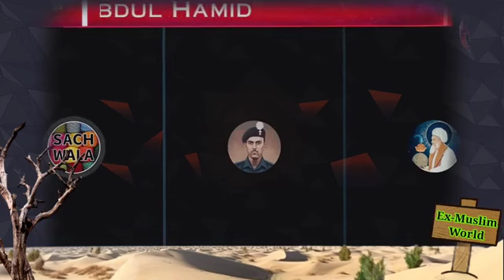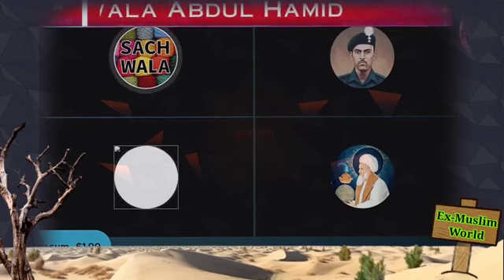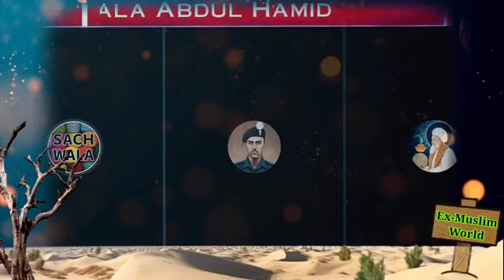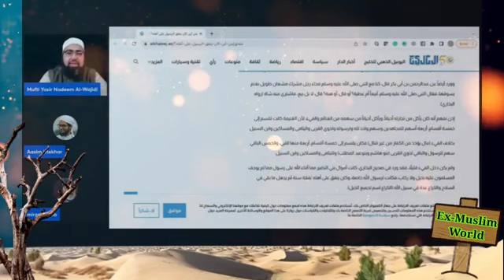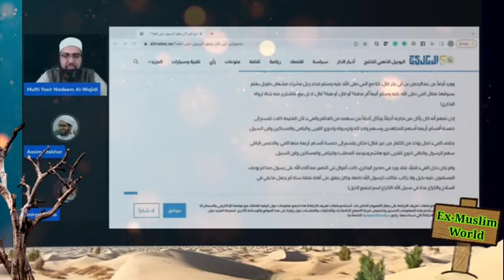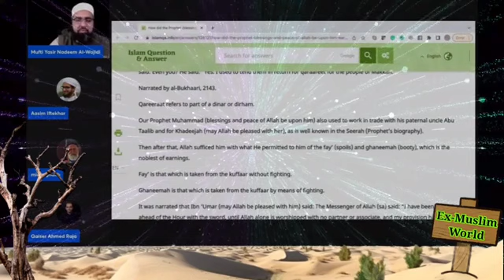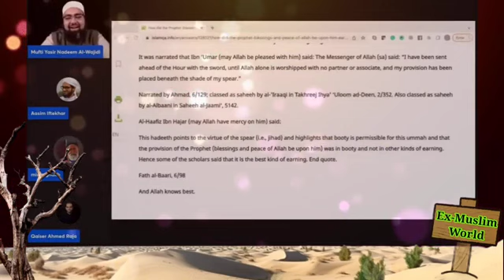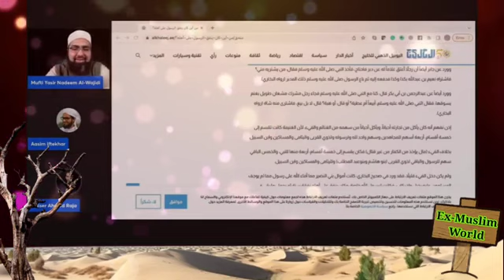EXMUSLIM Sahil Debate - Sachwala, Adam seeker, Deeni Bhai vs Mufti